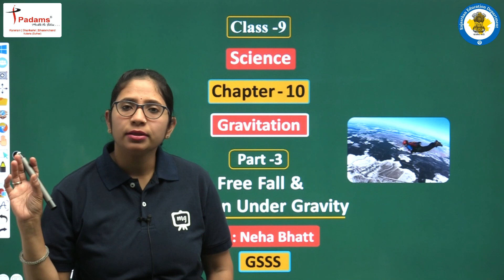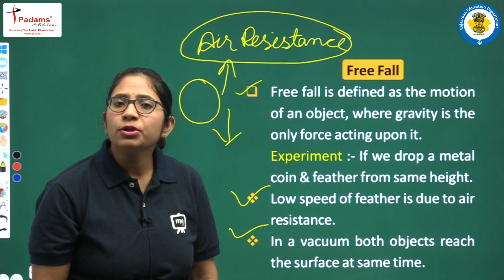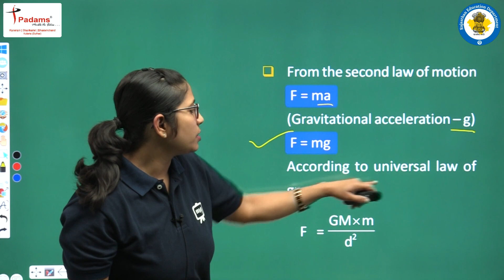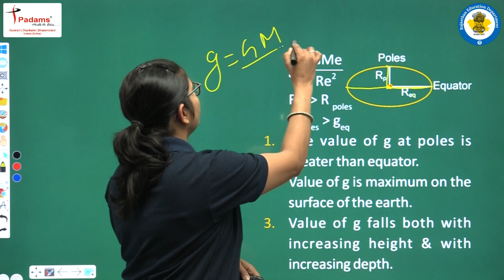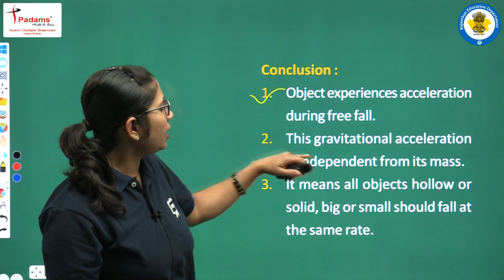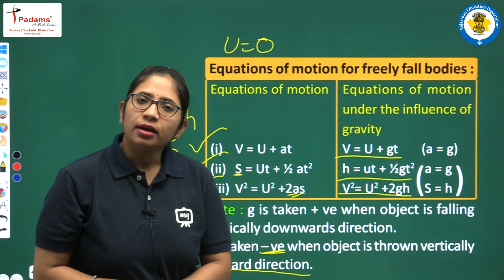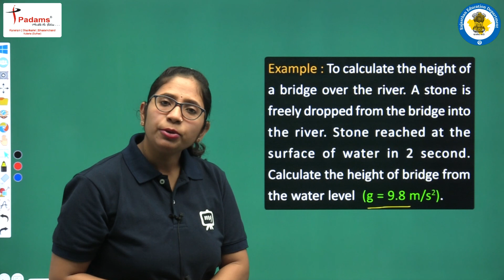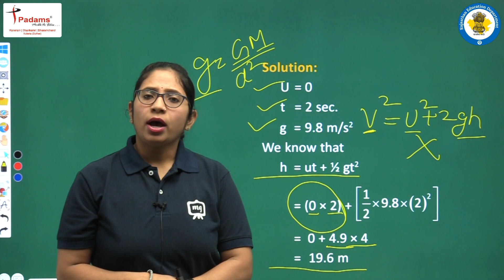Class 9 Science Chapter 10 English Medium | Gravitation | CBSE/NCERT English Medium | Part 03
Class 9 Science Chapter 10 English Medium | Gravitation | CBSE/NCERT | Part 03